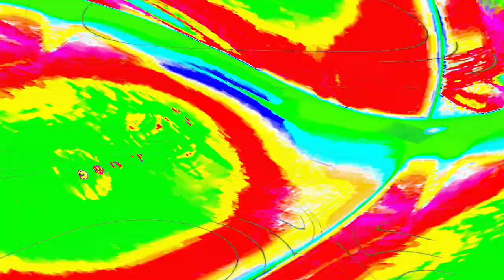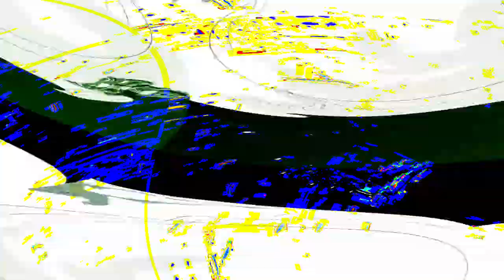[EPILEPSY WARNING] Movie 24 05 03 20h14m10s